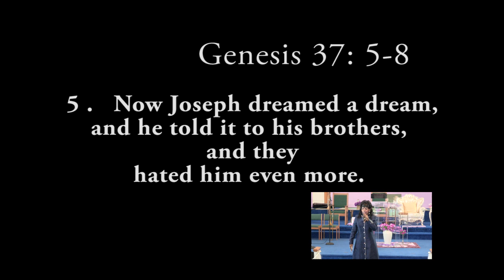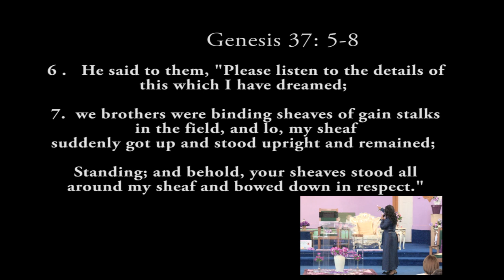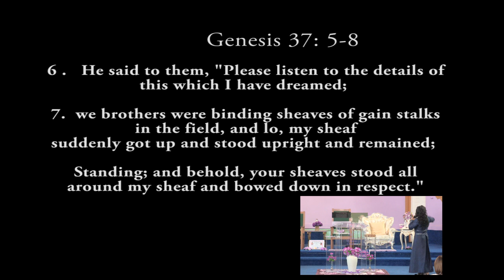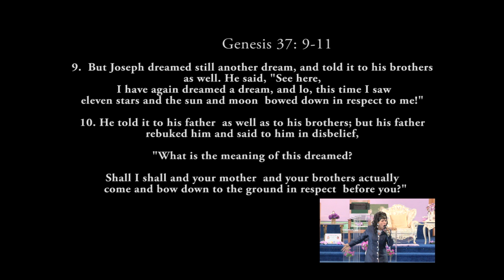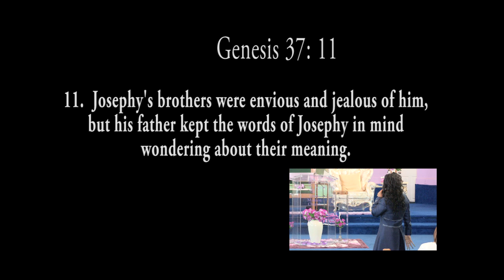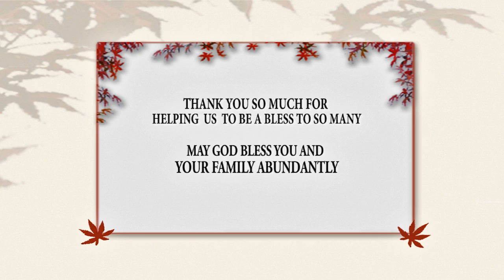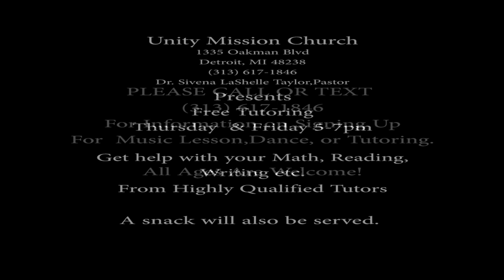POWER OF PRAISE SHOW 32 12 11 2017